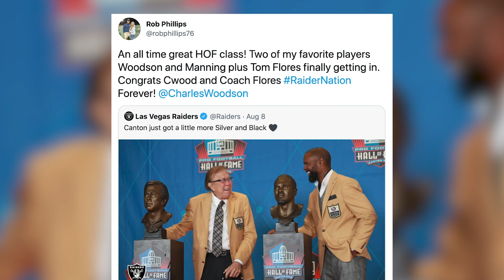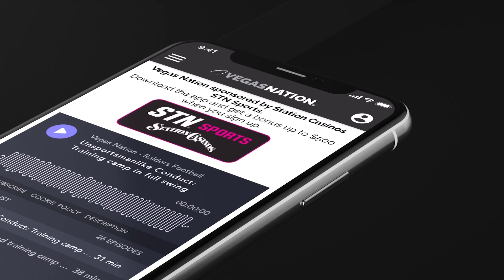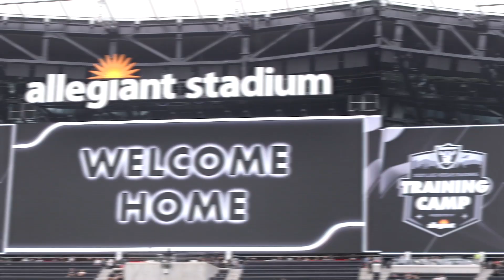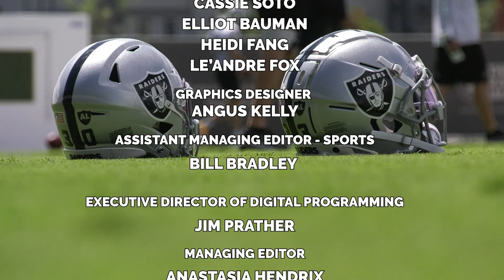Raiders Preseason Preview | Vegas Nation Blitz Ep. 1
Vegas Nation Blitz is back for the 2021-22 season! Host Cassie Soto alongside Vegas Nation reporters dive into what has been going on at Raiders training camp as the team prepares for the first preseason game in two years. You will also hear from Raiders players about how excited they are to finally get to play in front of their loyal fans.